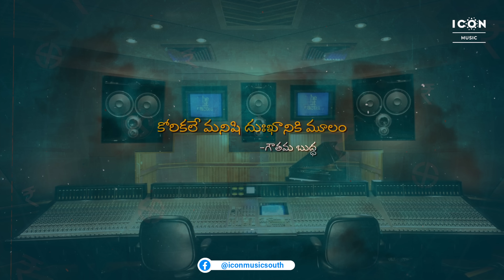Kaalam Supula Lyrical Song | Sharathulu Varthisthai! | Chaitanya Rao, Bhoomi Shetty | Akshara Kumar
iconmusicsouth presenting you the lyrical song of KaalamSupula - A beautifully lyrics written by GoretiVenkanna in the vocals of @Ram_Miriyala

Movie – Sharathulu Varthisthai!
Song - Kaalam Supula
Singers – Ram Miriyala
Lyrics – Goreti Venkanna

Cast:
Cast: Chaitanya Rao Madadi, Bhoomi Shetty, Nanda Kishore, Santosh Yadav,Deva Raj Palamuru, Padmavathi, Venkey Monkey, Shiva Kalyan, Mallesh Balast , Sithamahalaxmi, Peddinti Ashok Kumar, Sujatha, Sai, Sujatha Devi, Sowjanya, Guntula Radhika, Sruthi Pallepogu, Rj Avinash, Nabeel Afridi, Shiva Goud, Sai Goud, Swarna kilari, Sambbatoori Suneetha, Narsavva

Crew:
Written & Directed – Akshara
Produced By Sreelatha - Nagarjun Samala
Sharadha - Sreesh Kumar Gunda,
Vijaya - Dr. Krishnakanth Chittajallu
Special Thanks
Dr. Mamidi Harikrishna
(Director, Dept. of Language and Culture, Govt. of Telangana)
Cinematography - Praveen Vanamali & Shekar Pochampally
Art Director – Gandhi Nadikudikar
Editing - Ch.Vamshi Krishna & Gajjala Rakshith Kumar
Dialogues - Peddinti Ashok Kumar
Dolby Atoms Mix - Devi Krishna Kadiyala ( Ramanaidu studios )
Sound Design – J.R.Ethiraj ( Ramanaidu studios )
Publicity Designer – Dhani Aelay
Lyrical video composed by: Editcut7 (Praveen Tamtam)
VFX -    Visual cuts
Promos – Gajjala Rakshith Kumar
Colorist, Di – Bhusam Kiran Kumar ( Deccan Dreams - Ramanaidu studios)
Creative Head - Cheran (Saidulu.P)
Executive Producers – Rajesh Swarna , Sampath Bhimari & Aswatthama
Digital – Vineeth & Sandeep
Line  Producers- Sirisilla Satya Narayana
PRO- Gsk Media & Sreedhar Sri
Banner-  Starlight Studios pvt ltd

Musician Credits:
Arranged and programmed : Arun Chiluveru
Rhythms programmed : Arun Chiluveru
Live Rhythms and Percussions : Santosh
Guitars : Arun Chiluveru
Recorded at Studio47

Music Label - Icon Music South